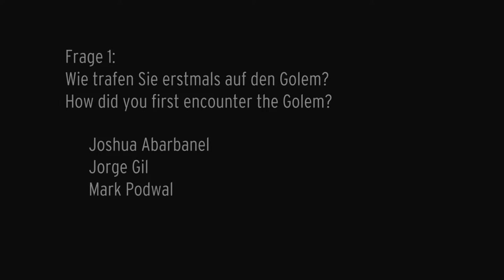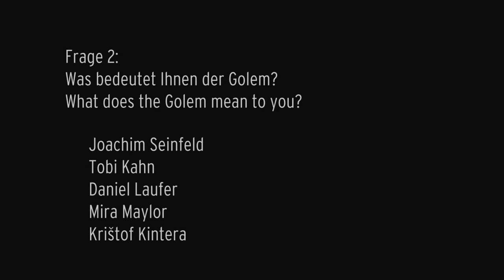Künstlerinnen und Künstler der Ausstellung GOLEM beantworten zwei Fragen zum Golem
Künstlerinnen und Künstler der Ausstellung GOLEM (Laufzeit 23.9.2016 bis 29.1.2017) im Jüdischen Museum Berlin beantworten zwei Fragen zum Golem:

Joshua Abarbanel
Jorge Gil
Tobi Kahn
Krištof Kintera
Daniel Laufer
Mira Maylor
Mark Podwal
Joachim Seinfeld

Frage 1:
Wie trafen Sie erstmals auf den Golem?
How did you first encounter the Golem?

Joshua Abarbanel
Jorge Gil
Mark Podwal

Frage 2:
Was bedeutet Ihnen der Golem?
What does the Golem mean to you?

Joachim Seinfeld
Tobi Kahn
Daniel Laufer
Mira Maylor
Krištof Kintera